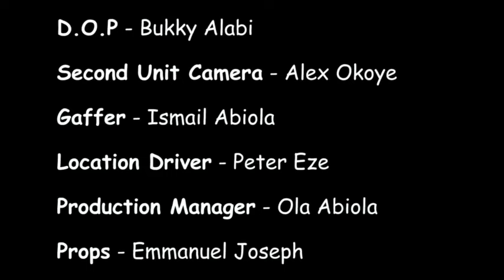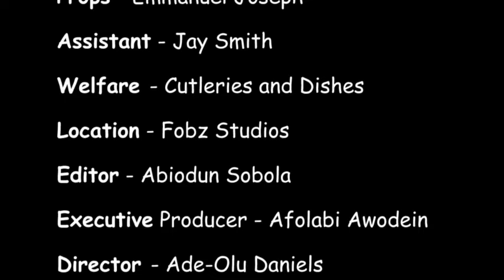VANDAL - STARRING AFOLABI AWODEIN, ALICE MICHAEL - NIGERIAN MOVIE